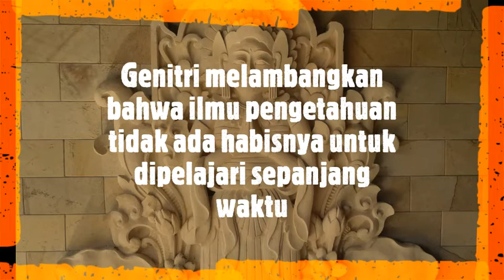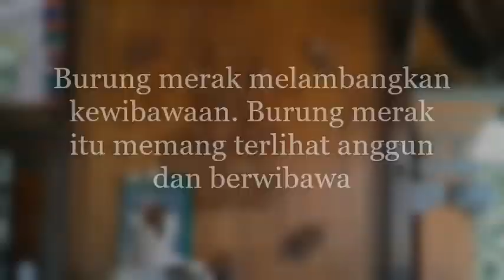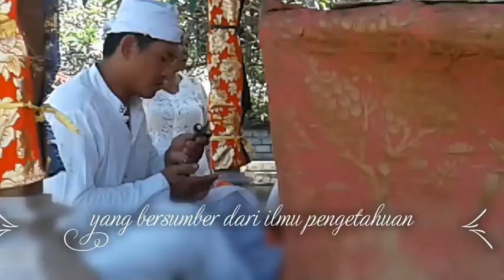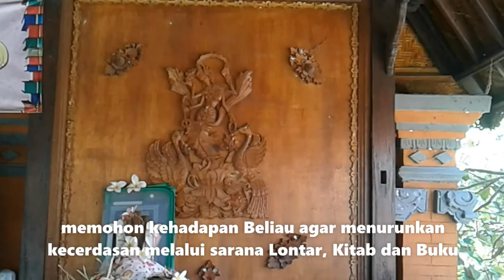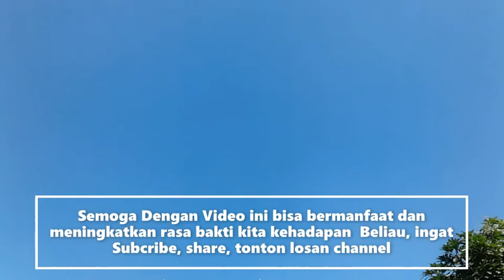Saraswati (Makna Hari Raya Saraswati)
Hari Raya Saraswati merupakan perayaan untuk melakukan sembah bakti kehadapan Dewi Ilmu Pengetahuan. Puja Wali Saraswai yang jatuh pada Saniscara/Sabtu, Umanis Uku Watugunung setiap enam bulan seklai menurut kalender Bali. Masyarakat Hindu pada saat ini melaksanakan dengan Puja Wali di Padmasana bagi sekolah - sekolah, pada Lontar, Prasasti dan Babad di Pura - Pura, Buku, Lontar di Rumah Masing - masing serta paica atau lonar di masyarakat yang menekuni pengobatan tradisional usada. Tujuan Upacara ini sama yakni mohon agar Sang Hyang Aji Saraswai menurunkan Ilmu Pengetahuan, kecerdasan, Kebijaksanaan dan taksu untuk seluruh umat dalam melaksanakan tugas sehari hari serta demi kerahayuan. OM Brama Putri Maha Dewi, Brahmanya Brahma Wandini, Saraswati Sayajanam, Prajanaya Saraswati, OM Saraswati Dipata Ya Namah Swaha.